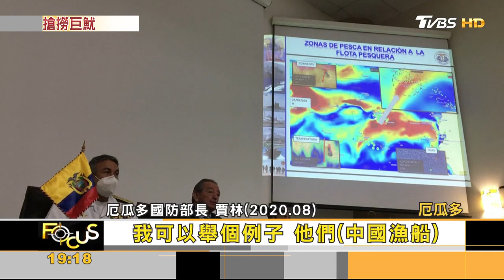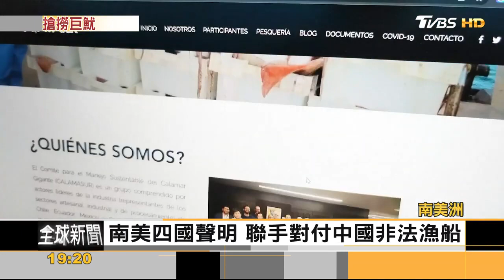中漁船越界捕撈猖狂 年偷祕魯5萬噸魷魚 ｜方念華｜FOCUS全球新聞 20220513